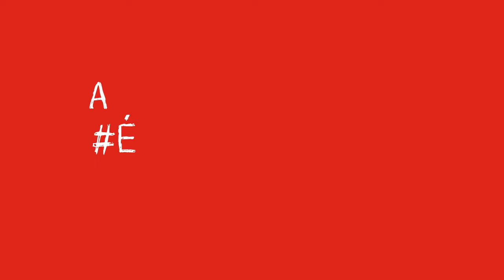Candidatura2015 PSPV-PSOE la Font Nº10 Laura Marí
Vos presentem a Laura Marí, la que fa número 10 de la Candidatura Socialista a l'Alcaldia de la Font d'en Carròs encapçalada per Pablo Puig. Ací tenen les raons del seu compromís amb Pablo i amb el poble.